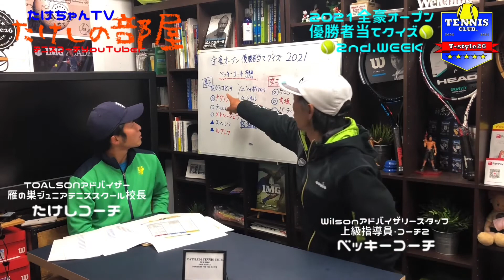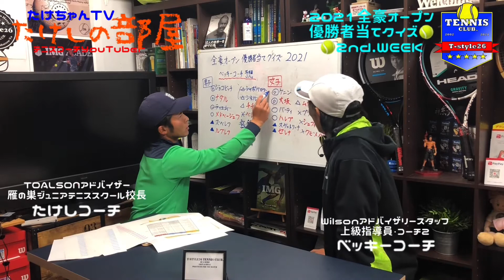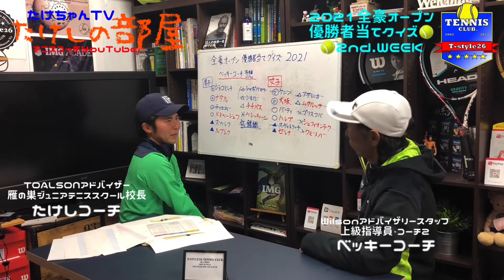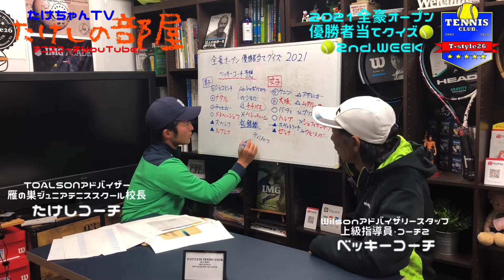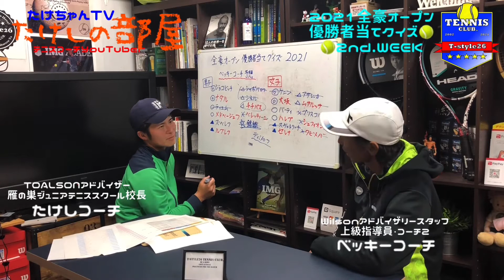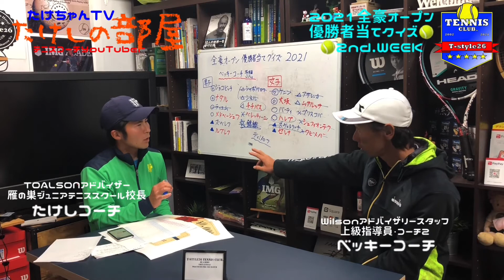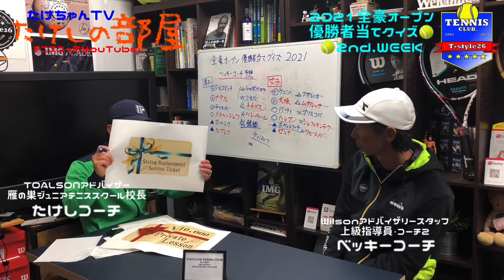たけしの部屋 【予想的中‼️】全豪オープン優勝者当てクイズ ベッキー予想 一週目を終えて途中経過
ティスタイル26テニスクラブ
福岡県福岡市東区名島3-27-3